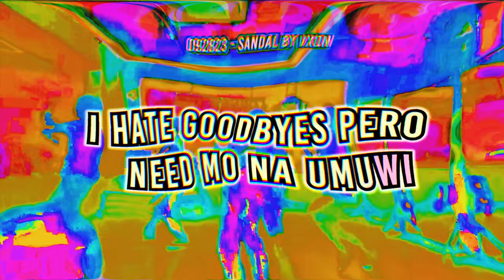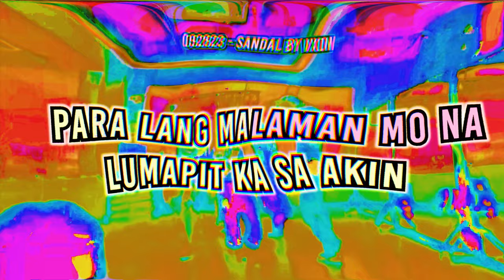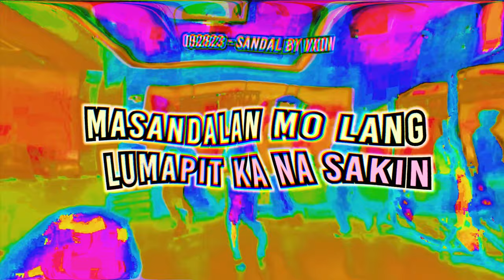VXON 'Sandal' (Official Lyric Video)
VXON • C13, SAM, FRANZ, VINCE, PATRICK

Audio Production:
Written by: Gabriel Tagadtad, LLoyd Oliver Corpuz
Additional Lyrics: Franz Robin Chua, Samuel Cafranca, Christian Saraos, Patrick Rocamora, Vince Enzo Joaquin
Producer: Michael "CURSEBOX" Negapatan

Audio Engineer: Michael "CURSEBOX" Negapatan
Studio: Line In Records
Studio Personnel: Nikhil Amarnani

Republic Records Philippines
Executive Producers:
Enzo Valdez
Tiny Corpuz

Producers:
Pauline Superable
Felichi Salva Cruz
Olivia Parian

Label Management:
Executive Director: Enzo Valdez
Head of Domestic: Tiny Corpuz

Label Head: Pauline Superable
A&R Executive: Felichi Salva Cruz
Marketing Executive: Mar Dionisio
Creative Supervisor: Olivia Parian

Cornerstone Entertainment Inc.
Executive Producers: Erickson Raymundo, Jeff Vadillo
A&R Head : Caress Caballero

VXON’s Manager: Cristine Calawod
VXON’Road Manager: Betina Faye Medina

VXON’s Creative Digital Head: Adrian Lachica
Multimedia Creatives and Photographer: Amor Amores
Content Writer and Producer: Dia Alvaro
CS Promo Team: Audrey Indefenzo, Mikoy Fernandez, Rafael Pascua, Sean Gubatana